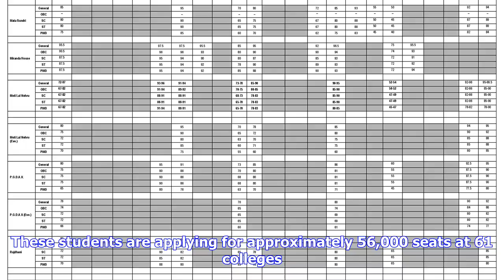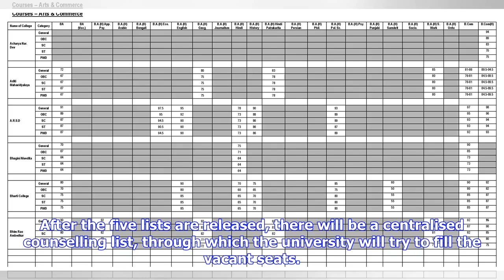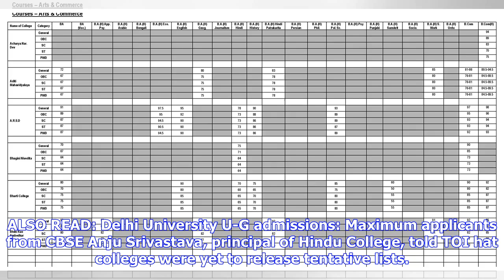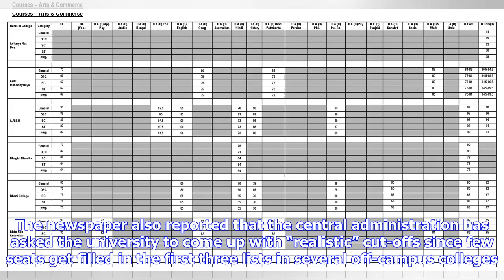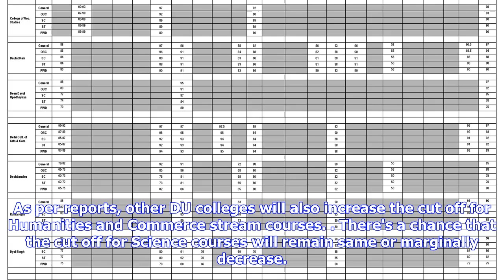Breaking News | Delhi University first list set to be released today, expect high cut-offs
Brace yourselves for high cut-offs for various undergraduate (UG) courses even this year, as the Delhi Univerity (DU) is likely to release its first DU admissions 2018 list by Monday 18 June, midnight. According to a Press Trust of India report, more than 250,000 students registered for undergraduate courses in DU on its admission portal this year, an increase from last year. These students are applying for approximately 56,000 seats at 61 colleges. According to The Times of India, the initial s...